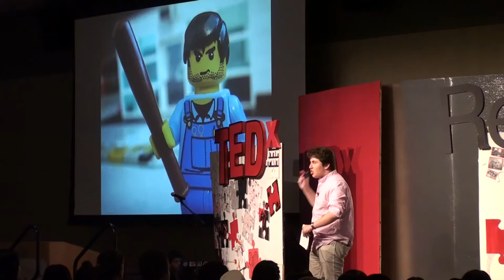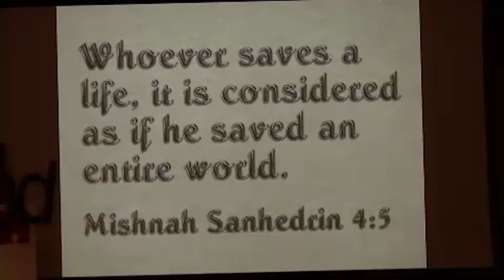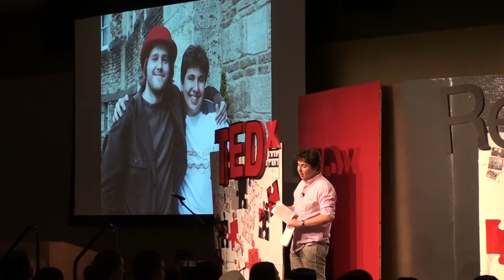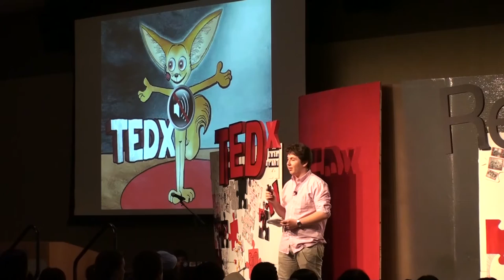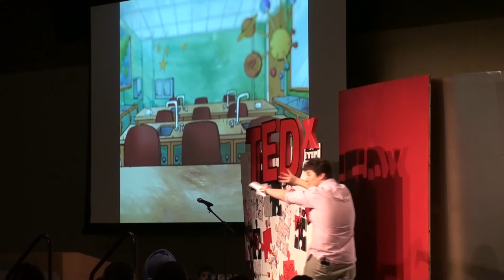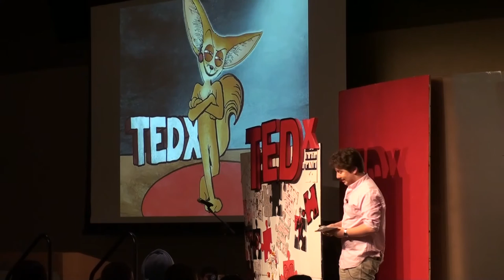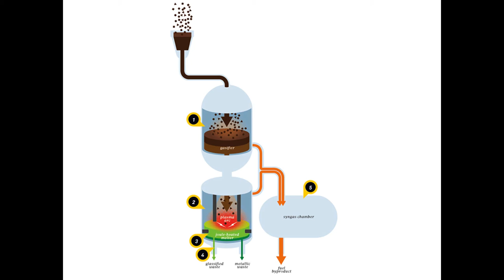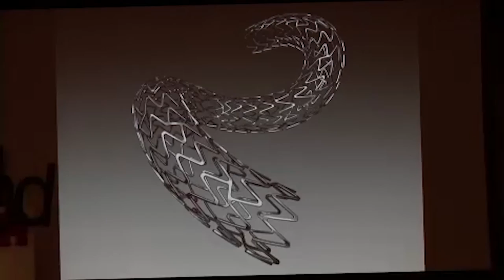Deconstruction is the Pathway to Becoming - Alec Urbach at TEDxRedmond 2012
Alec is the Founder and Executive Director of non-profit Giving from the Ground Up, which produces unique cartoon-animated film curricula and educational comic books in Science, Math and Hygiene as well as illustrated storybooks tackling difficult social issues. Bridging the learning divide for children in developing nations, it has served over 240,000 children to date in Ghana, Togo and Botswana, coming to Central & South America in 2013. An award-winning filmmaker who has studied Animation at Harvard and film-making at New York Film Academy (NYFA), Alec produces professional videomercials and documentaries for not-for-profit organizations, social entrepreneurs, businesspeople and speakers as CEO of his company, Alec Urbach Productions. He has been recognized internationally for his work. This summer, he was a torchbearer for the London 2012 Olympics, and received a full merit scholarship to study at Cambridge University. He is also a recipient of the Presidential Service Award.